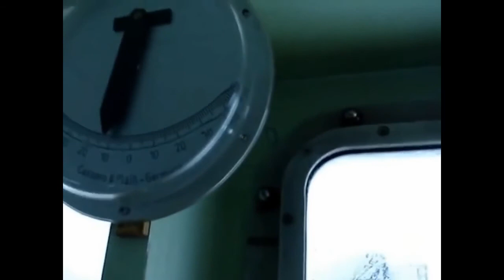Top 10 ships in storm Part 1 Terrifying Monster Waves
The ships caught in the strongest storm in the ocean. Part 1.